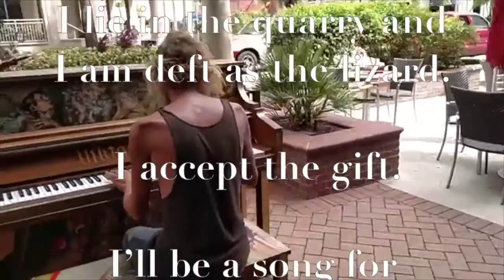War Ballad by Stanley Moss- Visual Aid for Poem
This was for a visual aid assignment in my 9th grade Honors Literature class to sum up our poetry unit. Enjoy!

Project done by myself: Baila Edwards

4 pictures used of the piano were taken by Luchia Flores-Arecco

Homeless Man plays piano

animated fire

icicle drip in ultraslow motion